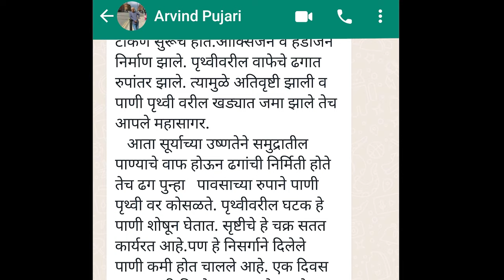पृथ्वीला पाणी धूमकेतूंनी दिले? कसे?। Mysterious Arrival of Water on Earth | How water came on earth?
मित्र-मैत्रिणींनो नमस्कार! 'पाण्या तुझा रंग कसा?' या मालिकेच्या आजच्या व्हिडिओत पृथ्वीवर पाणी आलं कुठून
हे सांगणारे जे दोन मुख्य सिध्दांत आहेत, त्यापैकी दुसर्‍या सिध्दांताविषयी चर्चा करुया. पाणी पृथ्वीच्या गर्भातच होतं
हे सांगणारा सिध्दांत आपण मागच्या भागात पाहिला. काही अभ्यासकांच्या मते, पृथ्वीच्या अंतर्भागात इतकं पाणी असणं शक्य नाही. ते बाहेरुन आलं असावं. म्हणजे कुठून? कसं? हे जाणून घेण्यासाठी आजचा व्हिडिओ शेवटपर्यंत पहा. आवडल्यास लाईक करा. शेअर करा. मैत्र चॅनेलला सबस्क्राईब करा.

In this video of 'Panya tujha rang kasa?' we will discuss the mysterious arrival of water on earth. How water came on earth? Did water suddenly arrive on earth one day? Or did it take millions of years? पाणी पृथ्वीवर कसे आले? कुठून आले? बाहेरुन आले? धूमकेतूंनी पृथ्वीला पाण्याचं दान दिलं?  Pani prithvivar kuthun & kase ale? We'll explore all of this and more in this video! We'll take a look at some of the theories about the mysterious arrival of water on Earth.
I hope you enjoy this video and find it insightful!

We all know that water is important for our health, but did you know that it's actually very old? By uncovering the age of the water we drink, we can see how important it is to drink fresh, clean water every day. We'll also learn some interesting facts about water that you may not have known before. Watch the video to find out more!
Hope you will enjoy the entire video. Do watch it till end.
Water is crucial for all living beings and because of this reason, from time immemorial, human settlements have sprung up near waterbodies. As the civilizations grew socially and economically, the dependence on water increased further. However, according to experts, natural disasters like droughts, along with anthropogenic reasons like expansion of cities by the river, degradation of forests and encroachment of floodplains, and extensive groundwater extraction, have taken a severe toll on the sources of freshwater which led to instances of acute water shortages in many cities in the world.
To better grasp the full significance of water conservation, and to know all about the water, do watch this series 'Panya tujha rang kasa?'
This series covers all the aspects of water, to make you water literate.
Watch every video in this series till the end.
And click bell icon, to get notified.

Queries Solved -
How water emerged on earth?
How water came on earth?
origin of water on earth
Where does water come from?
How did water get on earth?
पाणी पृथ्वीवर कुठून आले?
पाणी पृथ्वीवर कसे आले?
pani pruthvivar kase aale?
pani prithvivar kuthun ale?

🎯Trekking and Hiking
🎯Monsoon Trips / treks
🎯Geet Ramayan
🎯Water Conservation & Management
🎯Life Skills

Maitra channel aims to create videos in Marathi, on Science, Literature, Music, Travel & Tourism, Positive Thinking, Communication skill & Life Skills, Arts & Culture; to enrich ourself.

We, Tarapure family, have started this creative journey consciously & presenting videos on every Monday, Thursday, Saturday @ 9.00 pm.

Dedicated ‘Maitra’ Team : -
Written and Narrated – Suneeta Tarapure
Video Editing and Special Effects – Kedar Tarapure
Design and Post production – Durga Tarapure
Support – Sangeeta, Srujan and Sarvam Tarapure